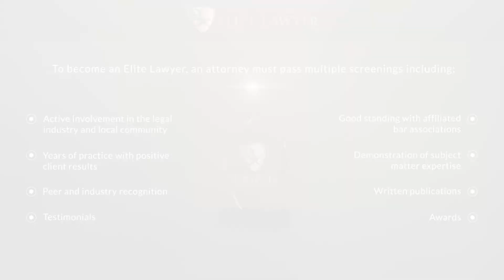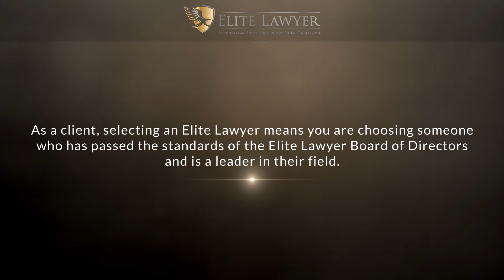Zeffery A. Mims 2020 Elite Lawyer Video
Zeffery A. Mims has been selected as a 2020 Elite Lawyer. Only the most outstanding and experienced attorneys receive the Elite Lawyer Award. The Elite Lawyer Award is a prestigious honor that recognizes an attorney's achievements, skills, and experience in their areas of practice. Zeffery is one of the top litigation attorneys in Florida.